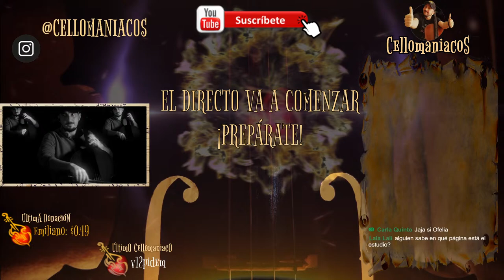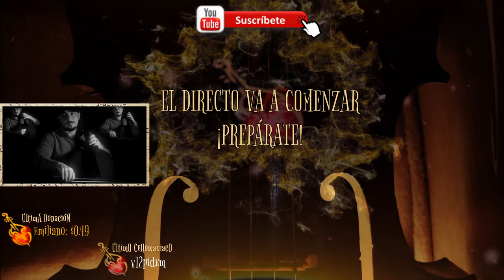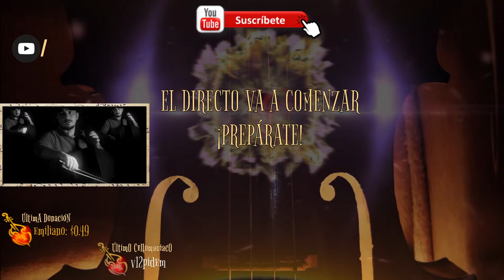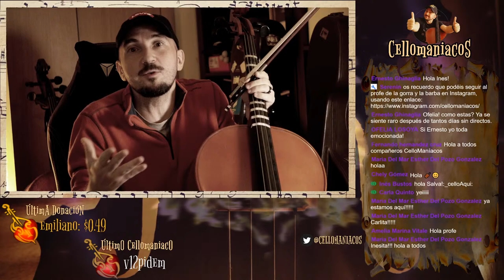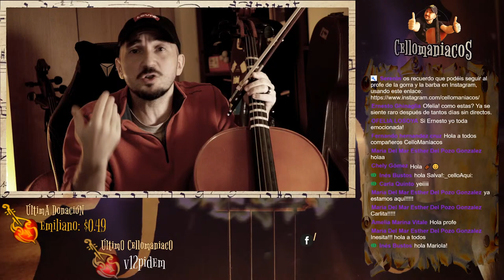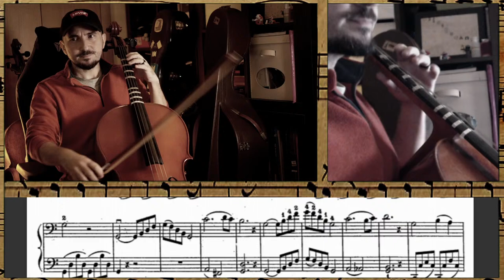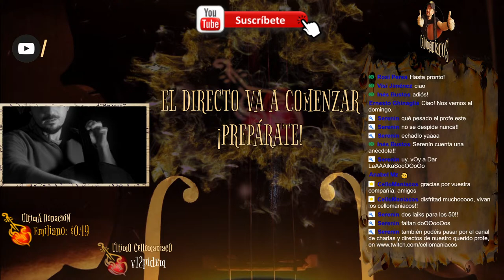🎻Estudio 1 con 4 Posiciones - Sebastian Lee | Lección 7 del 2º Curso Elemental de Cello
► Séptima Lección del II Curso Elemental de Cello (método de S. Lee página 16 del PDF que podéis descargar más abajo) en la que usaremos la SEGUNDA y la CUARTA POSICIÓN que ya aprendimos en las lecciones previas del curso, ¡explicada al detalle! 🎶
🎁 Conviértete en Miembro Vip del canal para disfrutar de ventajas a la vez que apoyas a la Escuela de Violonchelo Online más grande y completa del mundo

🎁 Aprende violonchelo estudiando a mi lado con:
- 1 clase a la semana en directo conmigo.
- Tu carpeta personal para subir tus consultas y tareas.
- Acceso a decenas de clases magistrales y obras emblemáticas.
- ¡Estudiarás conmigo clase a clase!

🎁 Si te gusta mi proyecto, te resultan útiles mis clases, aprendes y progresas y quieres ayudarme a seguir creando vídeos y cursos que hagan llegar la enseñanza GRATUITA del violonchelo a cualquier lugar del mundo de una forma pedagógica, divertida, didáctica y organizada, puedes darme tu apoyo con distintos niveles de patrocinio, cada uno con distintas ventajas como acceso a mis partituras personales con mis arcos y digitaciones o conseguir el audio en MP3 de los acompañamientos de cada obra que publique, entre otras ventajas exclusivas.

¿Te animas?